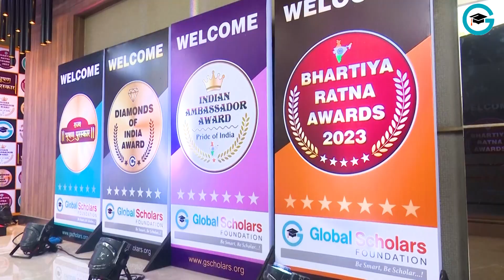Mrs. Shilpa Ostawal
Bhartiya Kala Ratna Award for Aspiring Artist